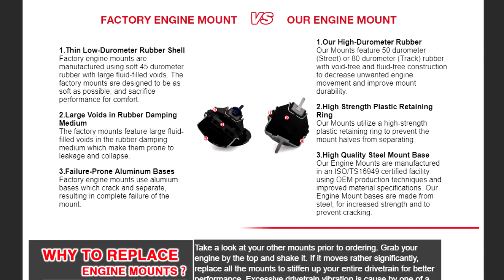mazda 2 RH Engine Motor Mount TruPro 2008 DE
TruPro RH Engine motor mount install replacing a worn mount.